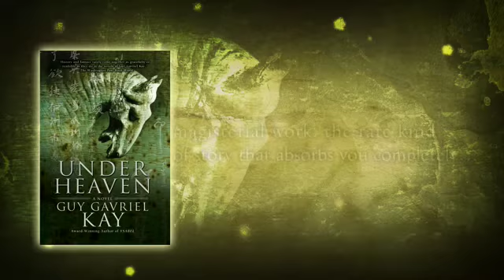Under Heaven by Guy Gavriel Kay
Inspired by the glory of Tang Dynasty China in the eighth century, Guy Gavriel Kay melds history and the fantastic into something both powerful and emotionally compelling. Under Heaven  is a novel on the grandest narrative scale, encompassing the intimate details of individual lives in an unforgettable time and place.